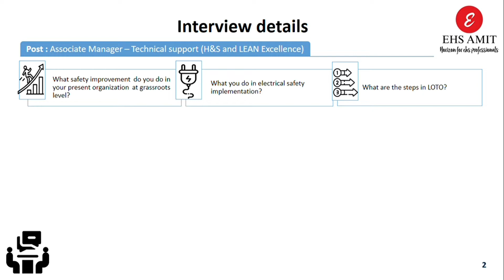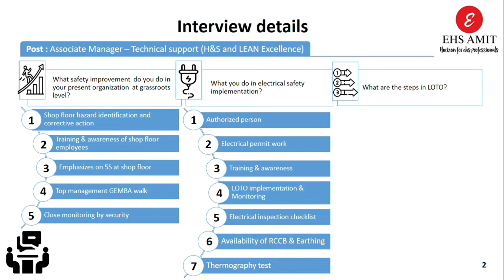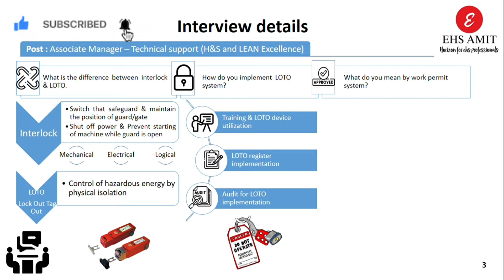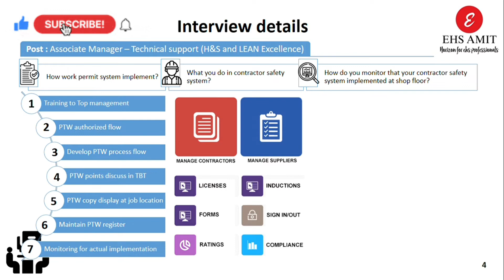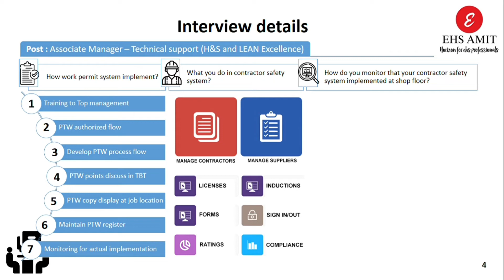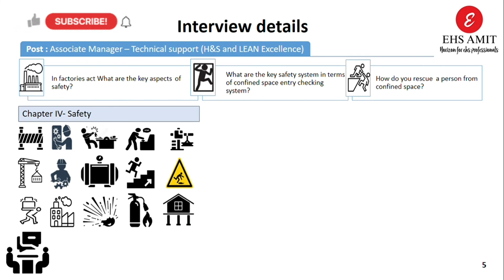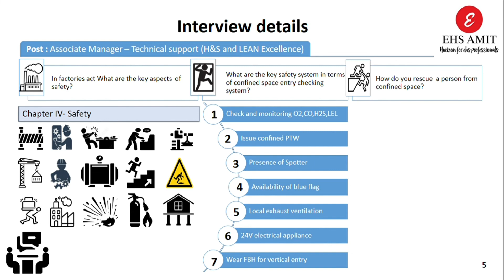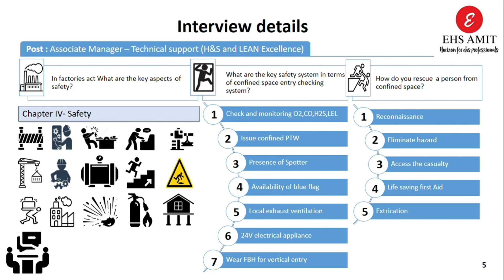EHS Interview Answer in Hindi I Carlsberg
Background : This video is extended video of my previous video (EHS Interview experience - Carlsberg).

For Getting PPT and video and Template Pls. send Rs. 25
UPI ID : amitmaji18041990@oksbi

Step -1 : Do payment in the UPI ID

This video content of some hint for interview questions answer. This answer are not at all perfect answer. This answer can vary from person to person.

Please comment best possible answer for betterment of job seeker.